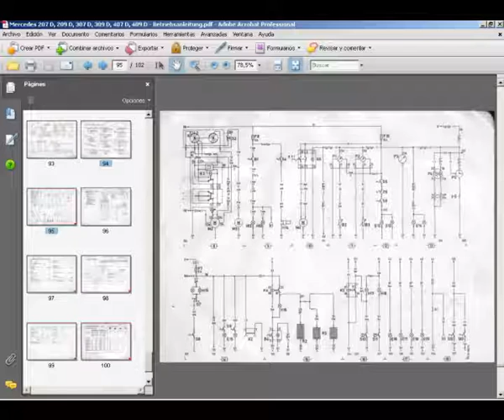Mercedes 207 D, 209 D, 307 D, 309 D, 407 D, 409 D - Betriebsanleitung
Deutsch Bedienungsanleitung, Mercedes 207 D, 209 D, 307 D, 309 D, 407 D, 409D